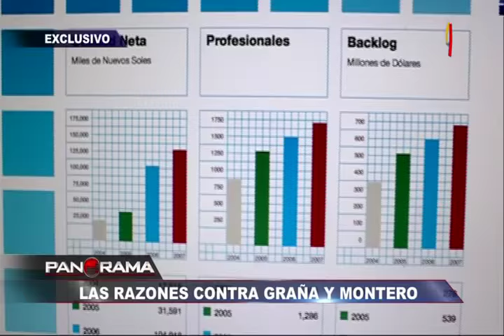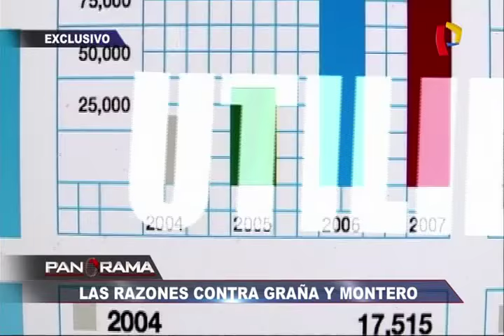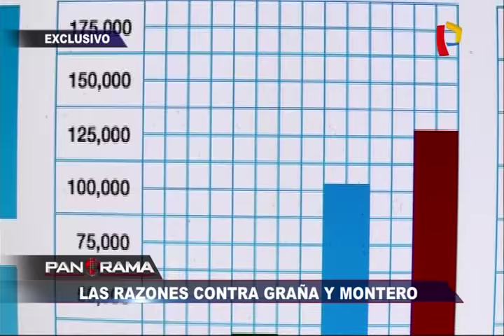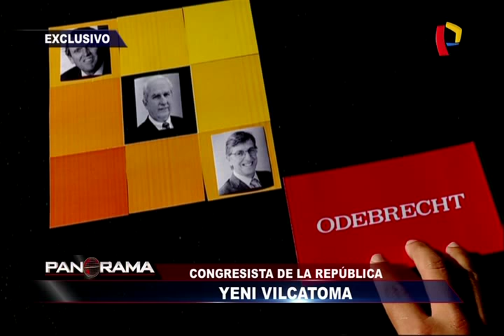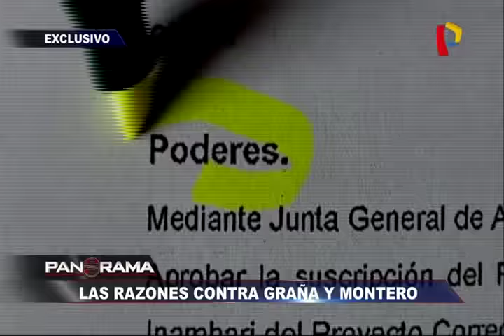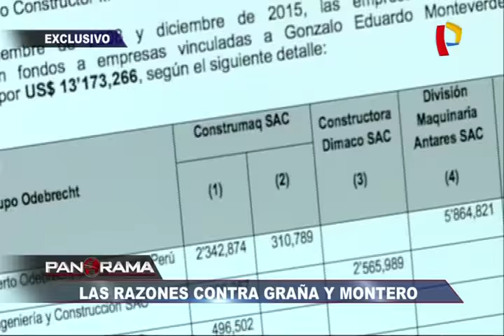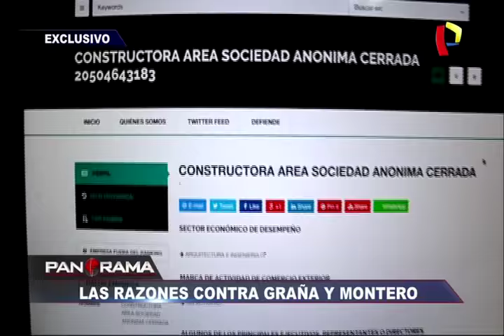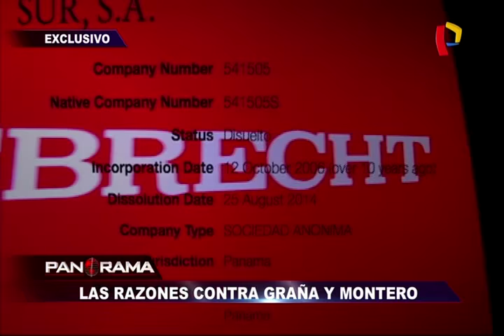Las razones contra Graña y Montero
La empresa Graña y Montero fue hasta hace unos meses una de las empresas más emblemáticas, tradicionales, líder en el rubro de la construcción y otras líneas en Perú. Contaba con un prestigio que incluso tras la detención de su socio en varios proyectos, Marcelo Odebrecht, en Brasil, no se vio afectado.

Sin embargo, el caso Lava Jato la golpeó y fuerte. A pesar que la empresa ha negado actos de corrupción y que sus directivos supieran que Odebrecht habría sobornado al expresidente Alejandro Toledo, la compañía peruana podría enfrentar una demanda en los Estados Unidos.

Pero, ¿Cómo habría operado Graña y Montero? ¿Cómo destinó el dinero para la coima entregada a Alejandro Toledo? A continuación, en Panorama, las evidencias en contra de esta compañía y todos los detalles de la ruta del dinero que la involucra.